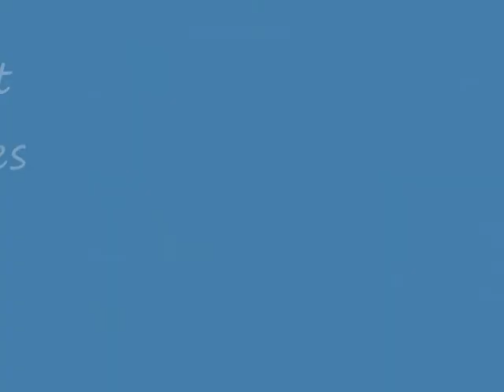all Dysart Adventure Trailer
an doco on Dysart. a rip off of all Aussie adventured.